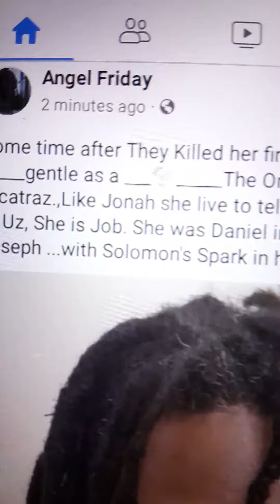Can You Hear The Sounds Of The Music?